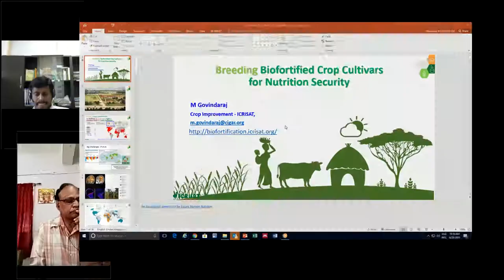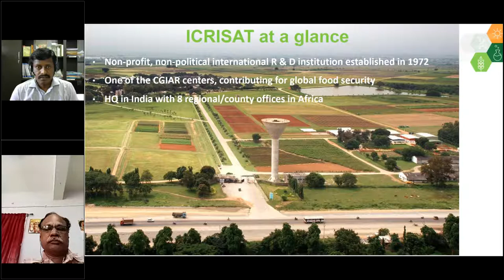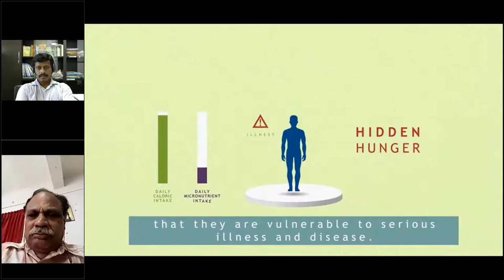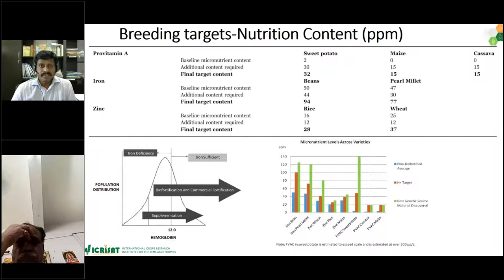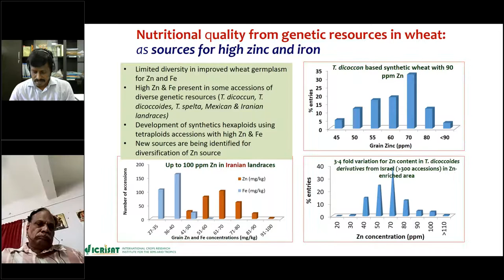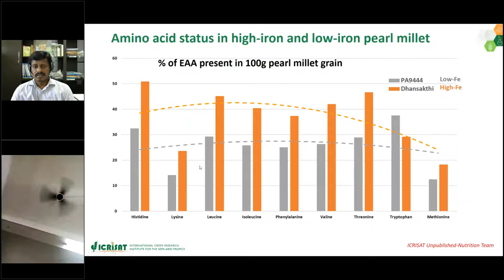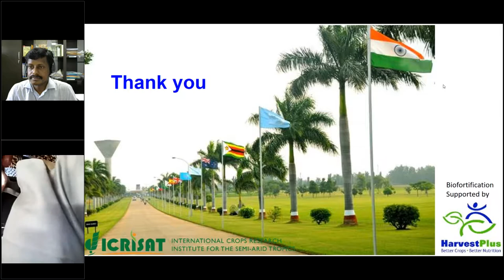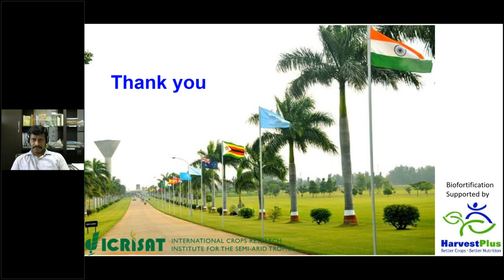BREEDING BIOFORTIFIED CROP CULTIVARS FOR NUTRITIONAL SECURITY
A WEBINAR ON BREEDING BIOFORTIFIED CROP CULTIVARS FOR NUTRITIONAL SECURITY, DATED ON 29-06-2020
at J K K MUNIRAJAH COLLEGE OF AGRICULTURAL SCIENCES,
T.N.PALAYAM, GOBI TK , ERODE DT- 638506, TAMILNAUD